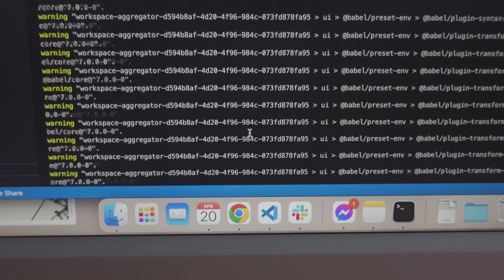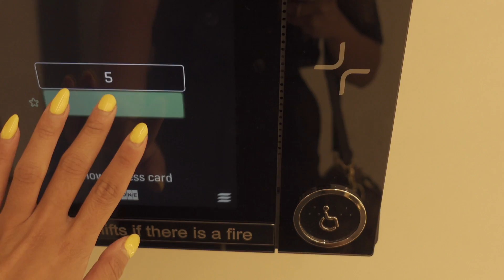a week in the life of a software engineer | starting a new job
Starting a new job can be daunting so here’s a guide on what to expect for your first week at a new job as a software engineer.

Welcome to another week in the life of a software engineer and here are some highlights from my first week. It's quite different from the other day in the life of a software engineer vlogs since these days are far more relaxed because it’s only the first week.

Definitely had a good time getting to know the members of my team and also getting intimate with the codebase. I also shared some personal goals I set for my first week at work.

💬 Everything in this video are my opinions and does not represent my current employer or their clients 💬

📣 Chapters 📣
0:00 Day 1 and office tour
0:29 What to expect on our first day
2:07 Day 2 spent working from home
3:05 Current task and goals for the week
3:58 Catch up with a tech lead
4:22 Day 5 at the new job
5:08 Working with our BA
6:02 The rest of the afternoon
7:09 After work: React Melbourne meetup